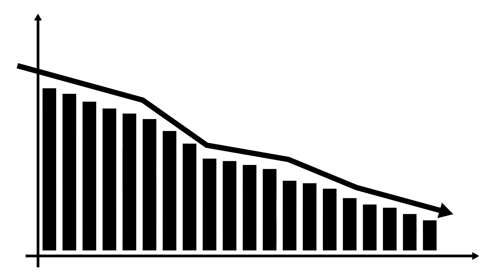2 REASONS WHY YOUR KIDS DON'T GO TO CHURCH ANYMORE | THE RUGGED TRUTH PODCAST | Dr Bryan Fergus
Younger Americans are leaving church in record numbers and not coming back. The result? The Church is in crisis. But it's not too late. Course corrections can be made. Discover the top 2 reasons why your kids don't go to church anymore in this Episode of The Rugged Truth Podcast. Watch now!

God's Truth can endure any attack and answer any question. It's rugged. Our grasp of God's Truth has to be just as rugged in a skeptical culture. On The Rugged Truth Podcast, Dr Bryan Fergus answers real questions that real people are asking about real life with God as he helps listeners develop a rugged faith.

The Rugged Truth Podcast is committed to helping people develop a biblical worldview through in-depth analysis of how God's Word impacts our understanding of the issues of the day. Complex theological and doctrinal questions are answered with Scripture and common sense reasoning. The result is a firm grasp of God's truth that allows followers of Jesus to both comprehend and defend their faith in today's skeptical culture.

About Dr Bryan Fergus

Dr Bryan Fergus is driven by a passion to teach God’s Word in clear and applicable ways and to train up the next generation of Christian pastors and leaders. He currently pursues his passion by serving as an Adjunct Professor at Phoenix Seminary, Calvary Chapel University, and Arizona Christian University.  He is also the Lead Educator at The Rugged Truth.

Bryan Fergus served in vocational pastoral ministry for 32 years. He has also been teaching courses on the Bible, theology, ancient near eastern history and pastoral leadership at Christian universities and seminaries on four continents for the past 21 years. Dr Fergus earned his Doctor of Ministry degree through Phoenix Seminary, writing a dissertation entitled The Intersection of Analytic Theology and Catechesis.
He is a voracious reader and writer with new book projects and online content coming out often and regularly. His YouTube channel is simply called Dr Bryan Fergus.